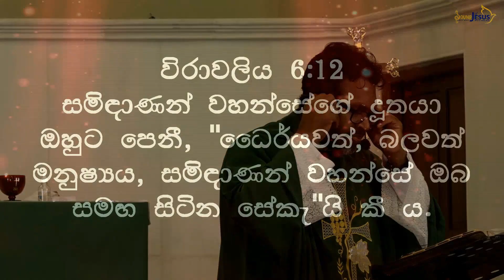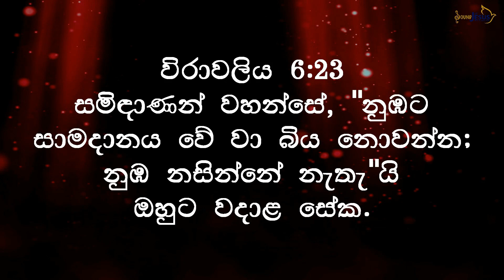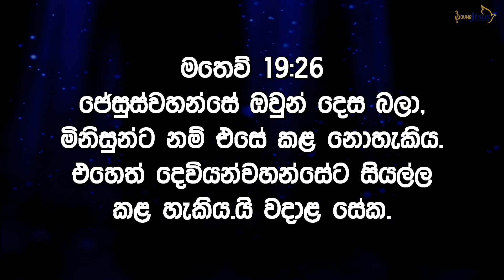20th Week Of OT - Tuesday (Sremon) - ජේසුත් එක්ක මට සියල්ල කල හැකිය.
20th Week Of OT - Tuesday (Sremon) - ජේසුත් එක්ක මට සියල්ල කල හැකිය.